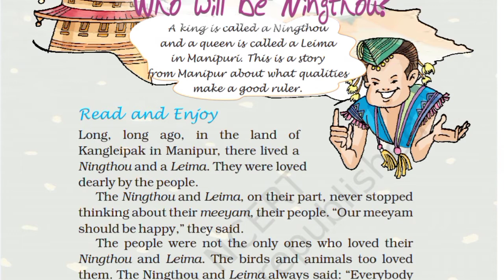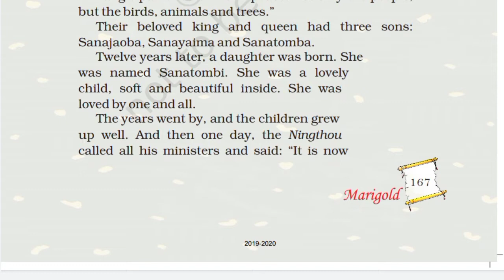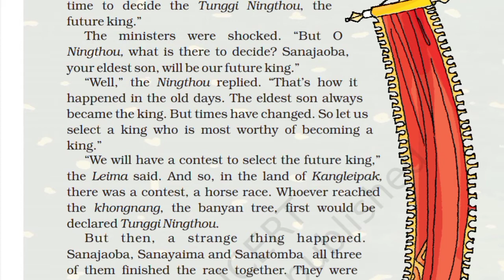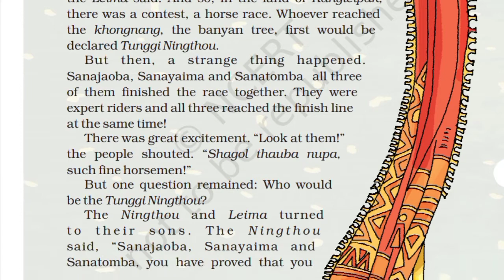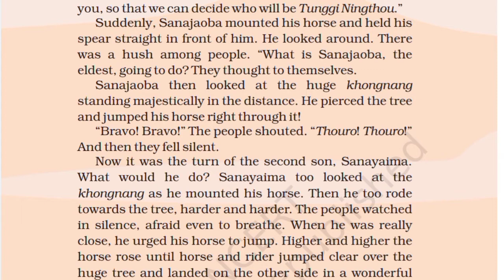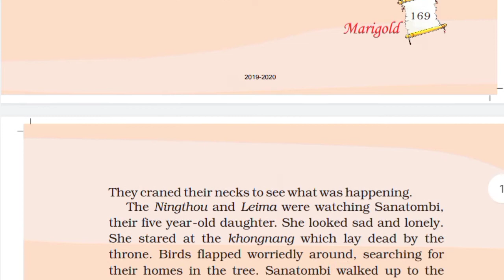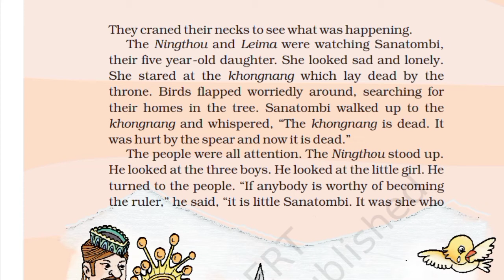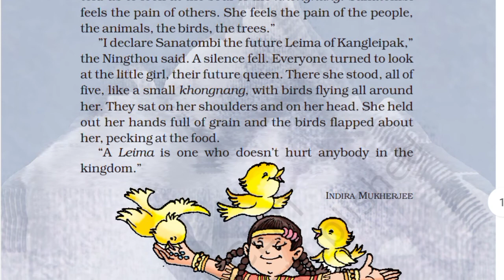WHO WILL BE NINGTHOU-CLASS 5-ENGLISH-CHAP 10-HINDI EXPLAINED